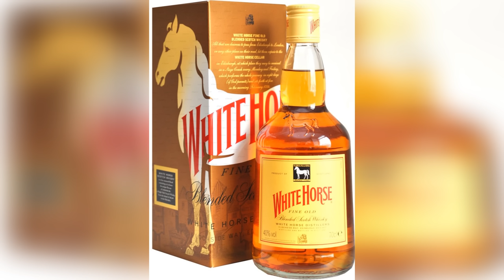Как правильно пить виски. САМОЕ ПОДРОБНОЕ ВИДЕО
Чем закусывать,из каких бокалов пить, почему нельзя добавлять лед и колу, и многое другое.